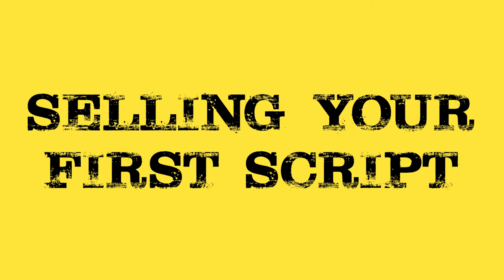How I Sold My First Screenplay | John August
Bulletproof Screenwriting is the #1 FREE Screenwriting podcast on-line. Learn from Oscar® and Emmy® award winning screenwriters, story specialists, best-selling authors, Hollywood agents and managers, and industry insiders. We breakdown the screenwriting and storytelling process to help you make your screenplay BULLETPROOF.

John August (born August 4, 1970) is an American screenwriter, director, producer, and novelist. He is known for writing the films Go (1999), Charlie's Angels (2000), Charlie's Angels: Full Throttle (2003), Big Fish (2003), Charlie and the Chocolate Factory (2005), Corpse Bride (2005), Frankenweenie (2012), the Disney live-action adaptation of Aladdin (2019), the novels Arlo Finch in the Valley of Fire (2018), Arlo Finch in the Lake of the Moon (2019) and Arlo Finch in the Kingdom of Shadows (2020).

He hosts the popular screenwriting podcast Scriptnotes with Craig Mazin, maintains an eponymous screenwriting blog and develops screenwriter-targeted software through his company, Quote-Unquote Apps.